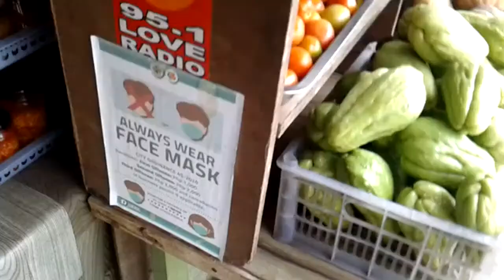Edna's Lutong Bahay Cooking Exhibit Nineteen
Cooking tutorial/How to cook sayote tops w/ shrimp and more